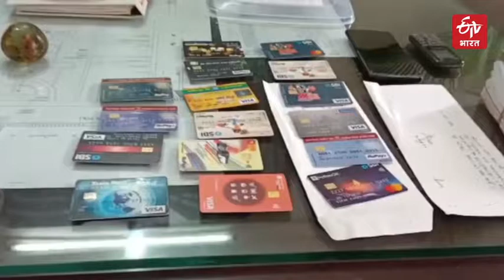बंगाल से बिहार आता था ATM कार्ड, पटना में निकाला जाता था रुपया, जानें कैसे चलता था 'खेल'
राजधानी के कंकड़बाग इलाके से पटना पुलिस ने शातिर साइबर ठग  को गिरफ्तार किया है. यह शातिर दूसरे के एटीएम कार्ड से पैसे निकासी करता था. आरोपी के पास से दूसरे के नाम के दर्जनभर से ज्यादा एटीएम कार्ड, पांच हजार कैश, एक दर्जन से अधिक चेकबुक समेत मोबाइल भी जब्त किये गये हैं. गिरफ्तार शातिर से पटना पुलिस  की पूछताछ जारी है.